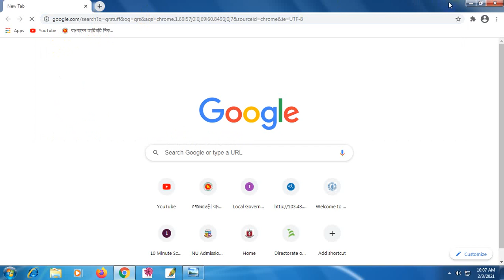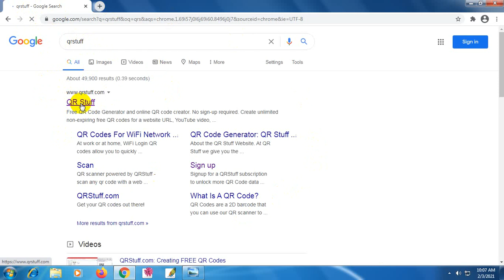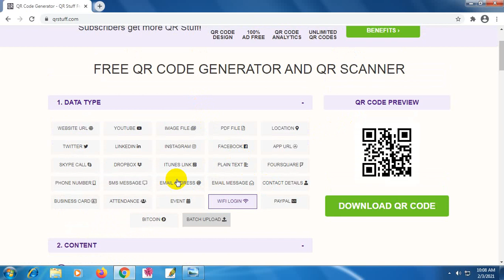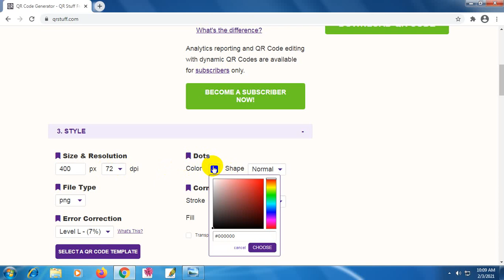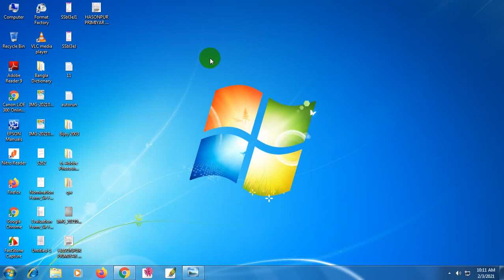How To Make QR Code Create Download